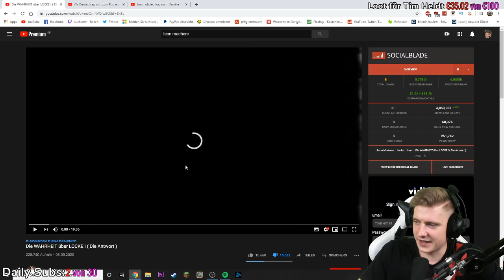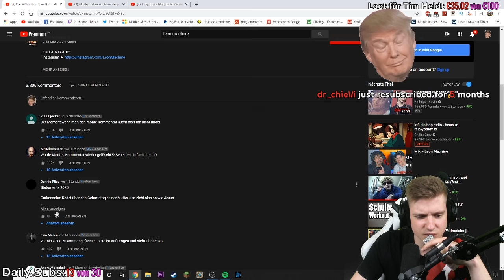Die WAHRHEIT über LOCKE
ADDET MICH:
►Steam: KuchenTV

Postfach:
Tim Heldt
Postfach 2405
38014 Braunschweig

Pakete an:
Tim Heldt
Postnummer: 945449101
Packstation 104